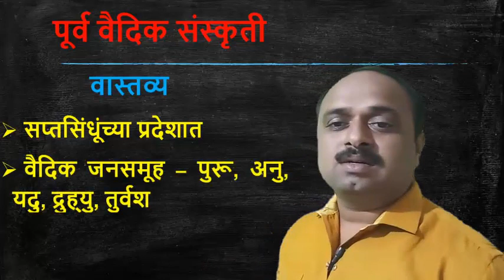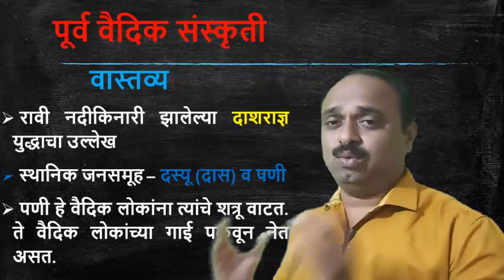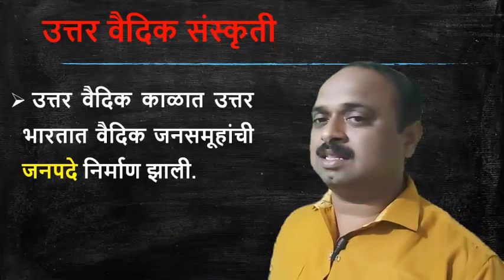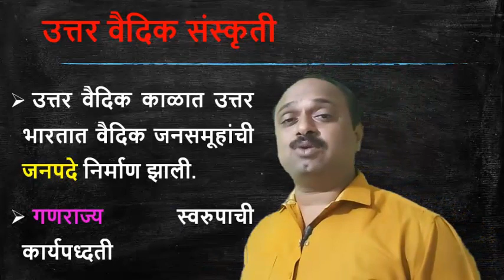11 वी इतिहास || प्रकरण 4 - भाग 4 || वैदिक काळ : वैदिक संस्कृती || Connectivism India